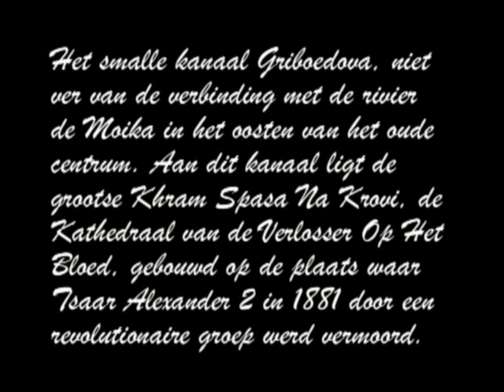Kanaal Griboedova en de kathedraal van de Verlosser Op Het Bloed.